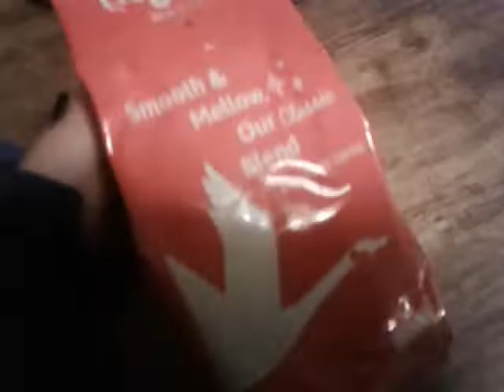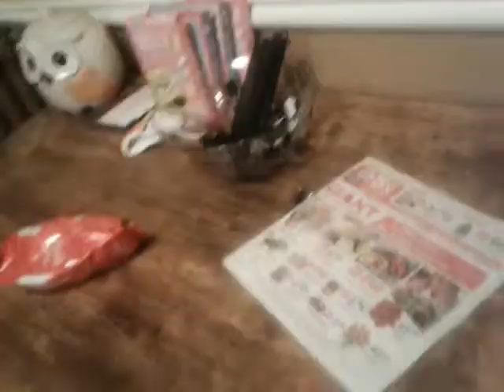Disney luca plush: Luca and friends go to McDonald's